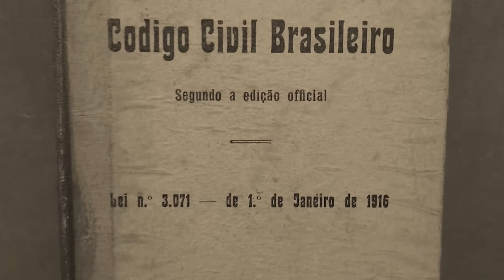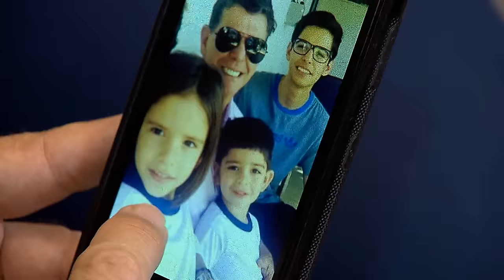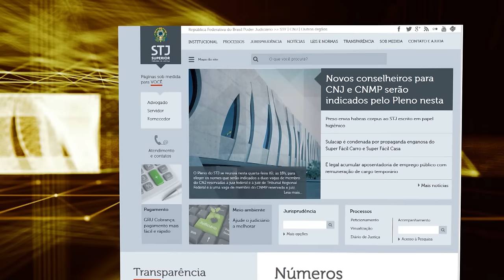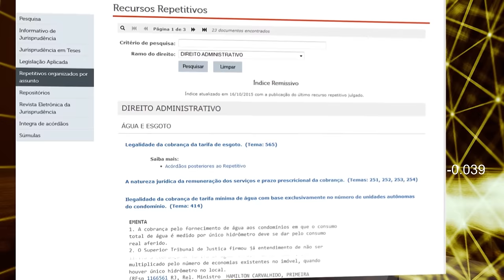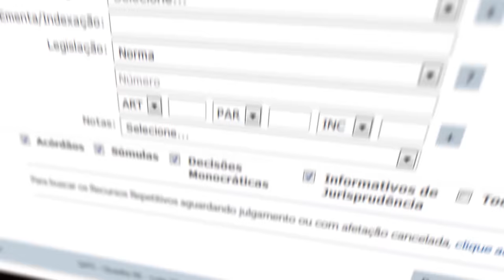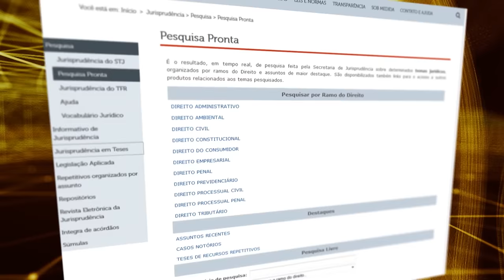Antes & Depois da Lei #76 - Lei Guarda Compartilhada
Na edição desta semana, o programa Antes & Depois da Lei produzida pela Coordenadoria de Rádio e TV do STJ aborda a Lei da Guarda Compartilhada. Antes & Depois da Lei é exibido pela TV Justiça toda quinta às 21h00, com reapresentação às segundas(11h30), quartas (11h30), sábados (15h30) e domingos (15h30). Na Record News, vai ao ar aos sábados e domingos, às 19h00.